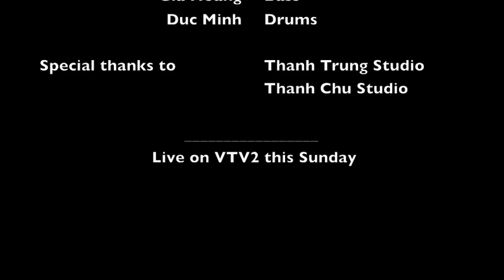Kiss Me - RMIT Hanoi Music Club - Live on VTV2 this Sunday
Recorded @ Thanh Chu's studio & Thanh Trung Studio